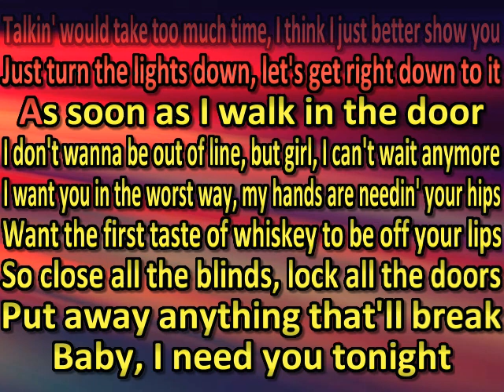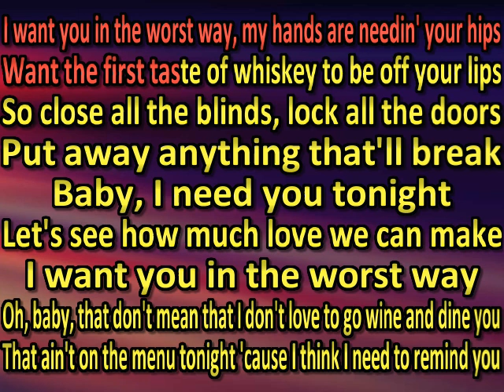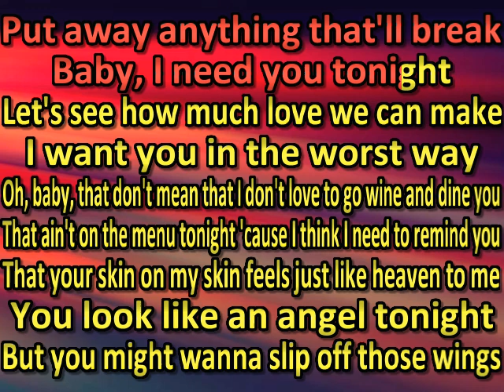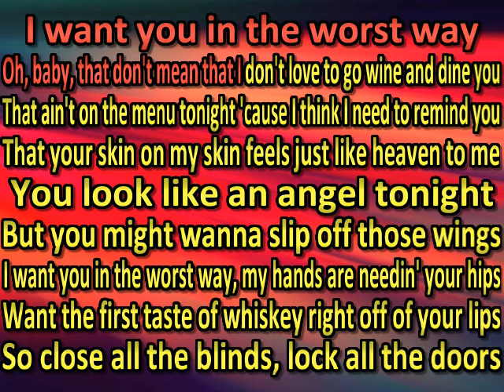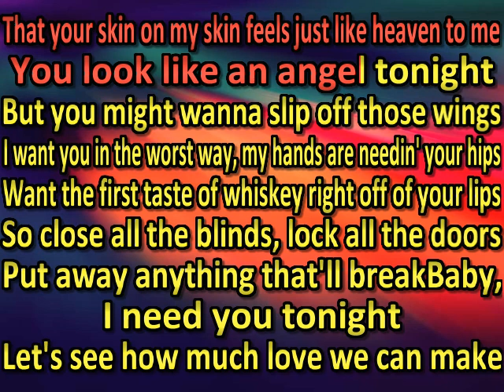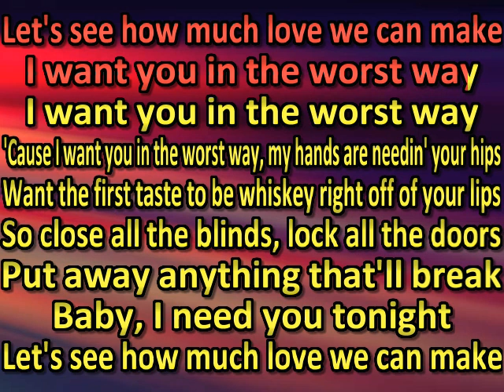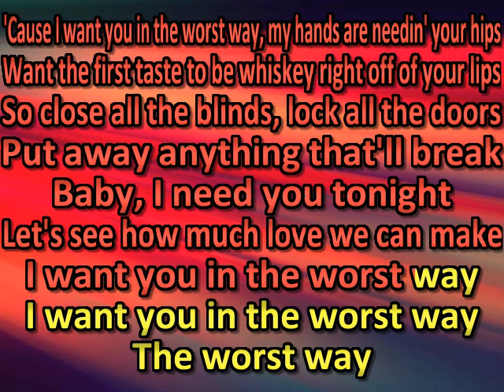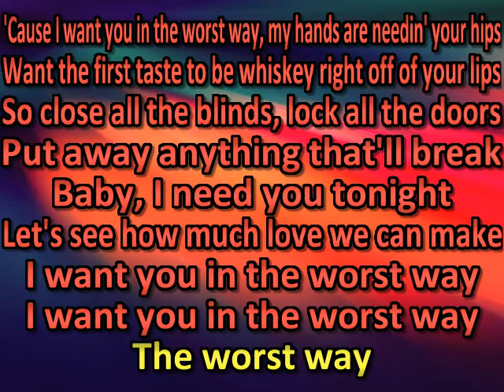Riley Green - Worst Way (karaoke) (by request)